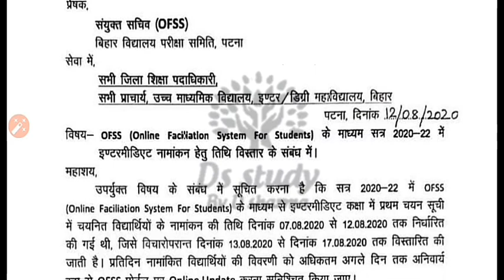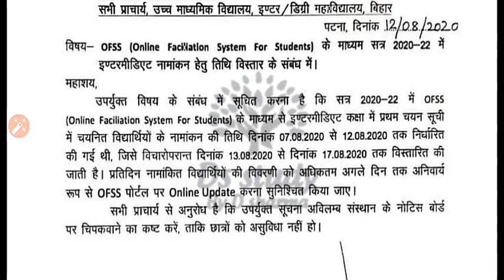खुशखबरी ..बिहार बोर्ड इंटर नामांकन तिथि बढ़ी | Bihar board inter admission New date 2020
दोस्तो क्या आपका इस साल 2020 में आपका नामांकन 11वीं में नही हो पाया ? घबराइए नही .. आपका नामांकन हो जाएगा... इस वीडियो मे पूरा कंप्लीट जानकारी देखें !

नलजल योजना का शिकायत ऑनलाइन घर बैठे करें..

क्वारंटीन वाला पैसा क्यों नही आया चेक करें.

घर बैठे राशनकार्ड में नाम जोड़े.

खाद्य एवं उपभोक्ता संरक्षण विभाग का साइट .

राशनकार्ड कैसे डाउनलोड करें.

नया राशन कार्ड लिस्ट 2020.

आपके राशनकार्ड में आधार लिंक है या नही चेक करें.

नया राशनकार्ड बनाने के लिए क्या करें.

क्या आपके पास जमीन का कोई कागज नहीं है...

ई ग्राम स्वराज क्या है?...

प्रधानमंत्री आवास योजना ग्रामीण सूची लिंक...

बहुत सारे ऐसे ऐसे राशनकार्ड धारक  है जिसे पैसा नही आएगा।
उसे क्या करना पड़ेगा जो उसके खाता में पैसा आ जायेगा.

वृद्धापेंशन चेक करें.

आंगनवाड़ी कोरोना सहायता.